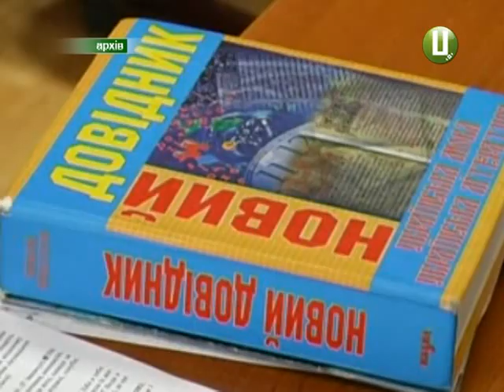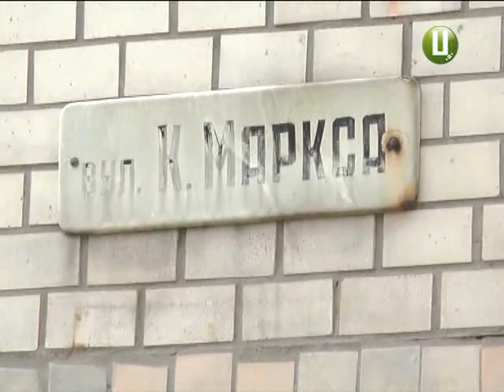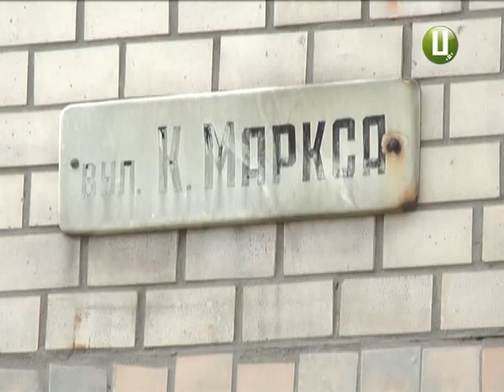ХОДТРК "Поділля-центр" Декомунізація